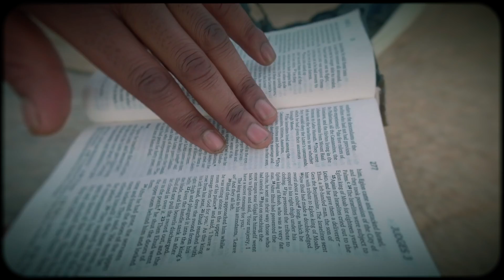Jahnoz Xtrabad - Enemies Official Video Dir by BigBills 2024Hd video